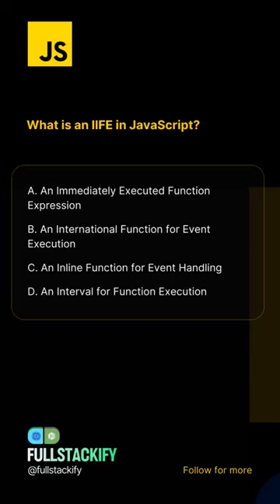What is an IIFE in JavaScript?